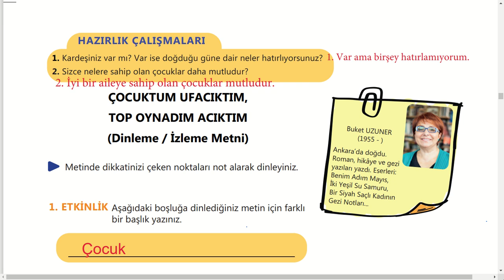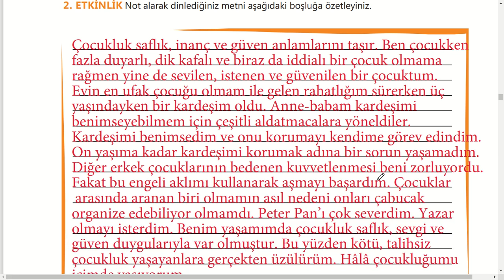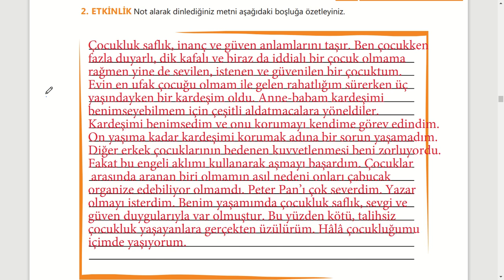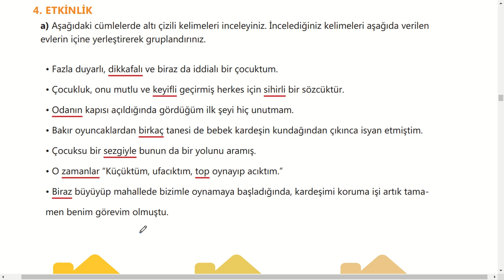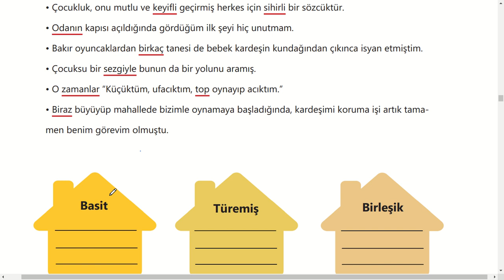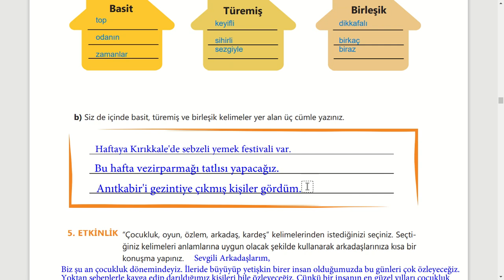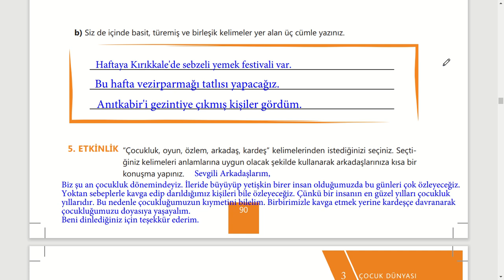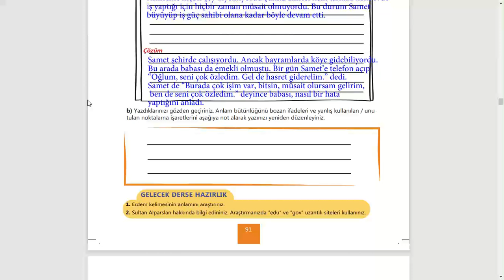çocuktum ufacıktım top oynadım acıktım cevapları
Çocuktum Ufacıktım Top Oynadım Acıktım Dinleme İzleme Metni Etkinlik Cevapları  6. Sınıf Türkçe